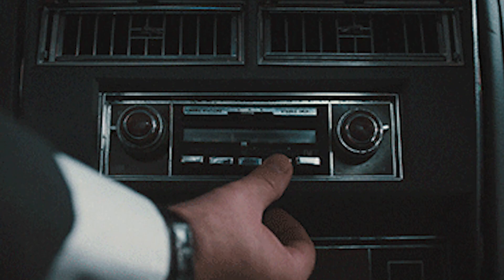So I was Toxic To Girls In Fortnite and...😈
I can Only Eliminate Girl Skins in Fortnite! Since i love all the Girl skins in fortnite, and i need to Kill Girl Skins ONLY in Fortnite! Can I Win and Kill all the Girl Skins?  or will the Girls Take Over?